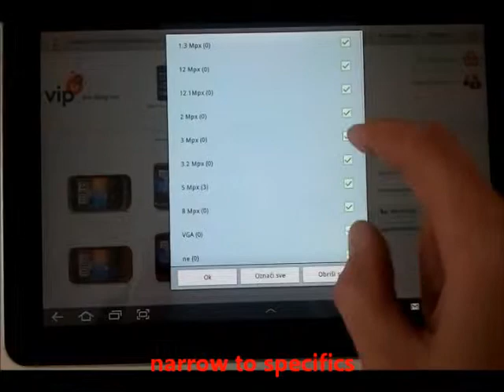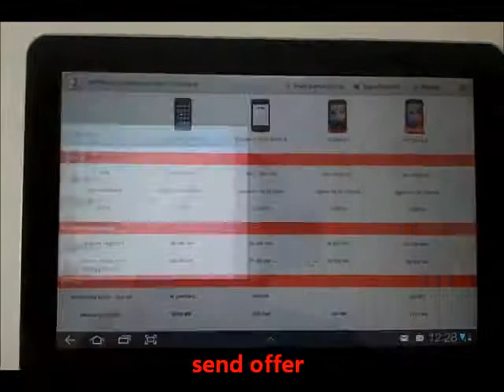Tablet app for shops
Tablet app for telecom shop. Eases customers in selecting mobile phones and tariffs.